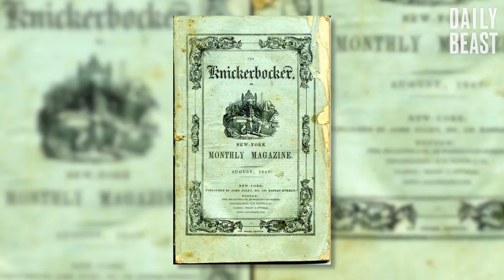Life Behind Bars - Episode 5 Mixologist vs. Bartender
Whether you love it or hate it, everybody seems to have an opinion about the term mixologist. So, where did it come from and should we ever use it?